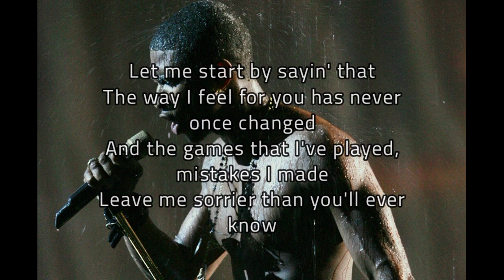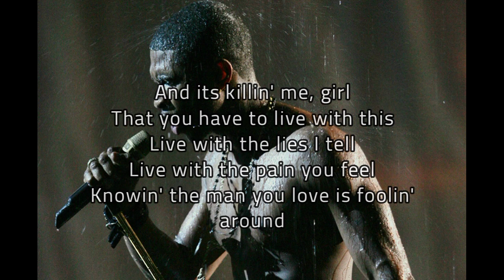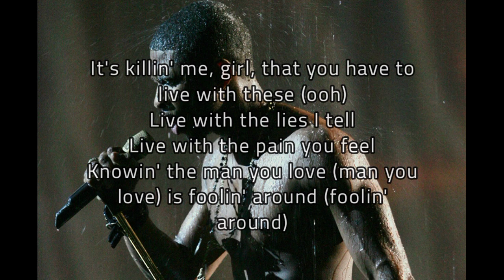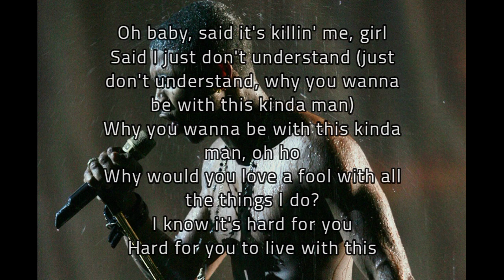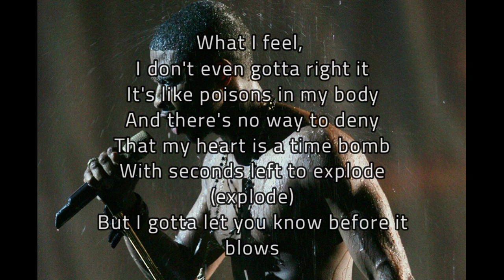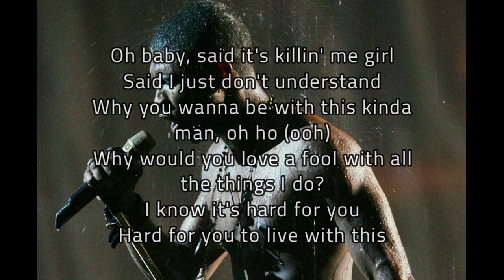Usher - Foolin' around (Lyrics)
Usher - Foolin' around

Lyrics:

I know I vowed to never do this again but, uh
I guess this seems to be the only thin' I'm good at

Got somethin' that you need to know
Be the realest shit I never wrote
Can't hold it, gotta let it go
Know that I mean every note

Yeah, yeah
Listen, baby

Let me start by sayin' that
The way I feel for you has never once changed
And the games that I've played, mistakes I made
Leave me sorrier than you'll ever know

We got a problem, baby, I can't lie
'Cause lately I realize that I
Never knew that we was on the same (playin' field)
Knew that it was wrong but we (let it be)
And I know you never knew when you said I do
That you would have to face all the (pain you feel)

And its killin' me, girl
That you have to live with this
Live with the lies I tell
Live with the pain you feel
Knowin' the man you love is foolin' around

Oh baby, said it's killin' me, girl
Said I just don't understand
Why you wanna be with this kinda man, oh ho
Why would you love a fool with all the things I do?
I know it's hard for you
Hard for you to live with this

Trade memories from moments
Treat love to be lonely
Guess that's just the man in me
Blame it on celebrity
When the nighttime feel like the right time
And that spotlight feel like the white light
But it's really just my fears
And still don't dry your tears
When I say she ain't you, and I really love you more
When you say, "If it's true
Why do you do it for", and I
I really don't have no excuse
I break your heart, make you cry
I just wanna say goodbye

It's killin' me, girl, that you have to live with these (ooh)
Knowin' the man you love (man you love) is foolin' around (foolin' around)
Said I just don't understand (just don't understand, why you wanna be with this kinda man)

What I feel, I don't even gotta right it
It's like poisons in my body
And there's no way to deny
That my heart is a time bomb
With seconds left to explode (explode)
But I gotta let you know before it blows

That it ain't on you
It's my fault
All the gossip and talkin'
Behind your back when you walkin'
By the time you will know
Before long you will see, that you deserve more
You deserve so much more
Than what I'll ever be

And its killin' me girl that you have to live with this
Live with the lies I tell (oh, oh, oh)
Knowin' the man you love (you love) is foolin' around ('round, ooh yeah)
Why you wanna be with this kinda man, oh ho (ooh)
Live with this
Can you live with this, girl?

I just want you know
This be the realest shit I never wrote
Know that I mean every note, yeah, yeah
Yeah, yeah, yeah, hmm